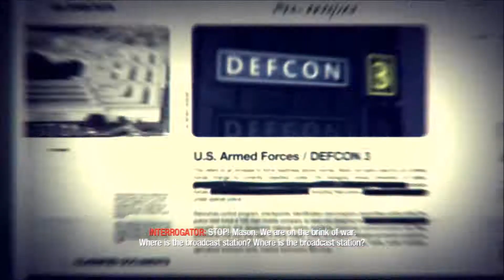Call Of Duty: Black Ops - Part 12 - Payback